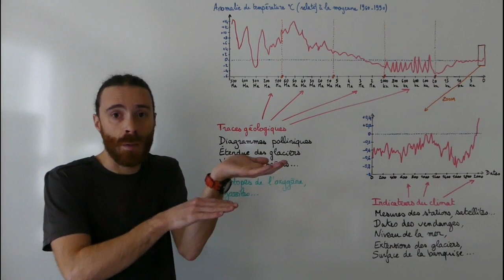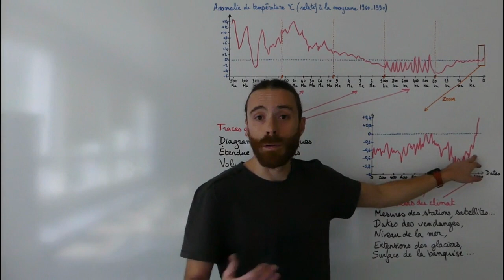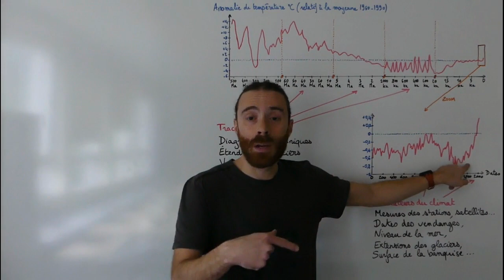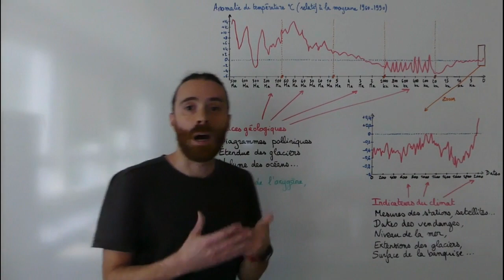Les climats du passé et le changement climatique actuel - Enseignement scientifique - Terminale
Différents types d’indices géologiques (comme les traces des anciens glaciers ou l’étude des grains de pollens fossiles) permettent de reconstituer les variations climatiques passées et d’observer que le climat de la Terre présente une variabilité naturelle sur différentes échelles de temps (de la centaine d’années à la centaine de millions d’années).

La température moyenne de la Terre, calculée à partir de mesures in situ et depuis l’espace par des satellites, est l’un des indicateurs du climat global, ce n’est pas le seul.

De nombreux témoins, comme l’avancement des vendanges, l’augmentation du niveau des océans liée à la diminution de l’étendues des glaces et des glaciers, la dilatation de l’eau des océans, etc… montrent que jamais dans l’histoire du climat, la température n’a augmenté aussi rapidement qu’actuellement.